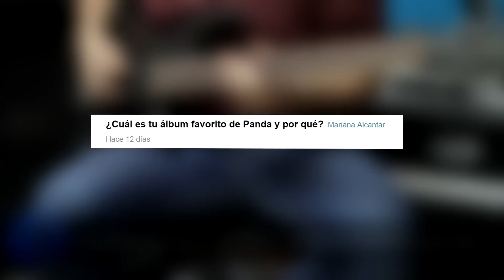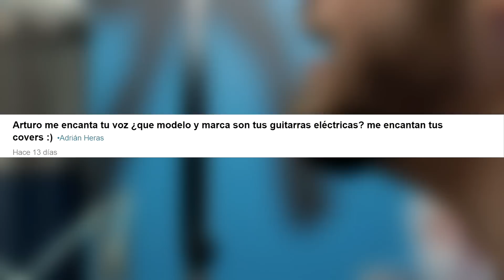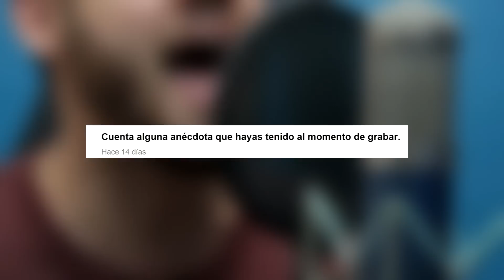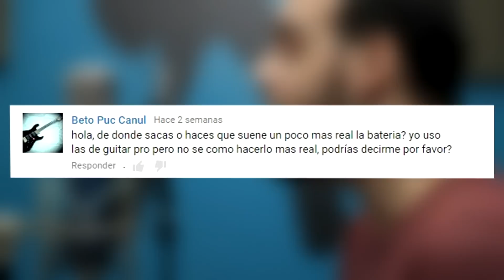Arturo Responde - Capitulo 1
Hola!! Aqui tienen mi primer video de respuestas!!

Muchas Gracias a todos los que hicieron sus preguntas, elegí algunas para realizar este video.

Aqui el link del mejor productor de Djent en Venezuela! Mr Frank Giox

Y Ya saben si quieren saber mas, dejen sus preguntas!!

Quieres tener mis covers, sin track de bajo, guitarra, bateria o voces para que puedas practicar cómodamente??

Por solo 1$ USD tendras el track que quieras de cualquiera de mis covers y de la manera que lo quieras,,, sin guitarras, sin bajo, sin batería, sin voz,,, como lo desees.

Si quieres mas info escribeme!